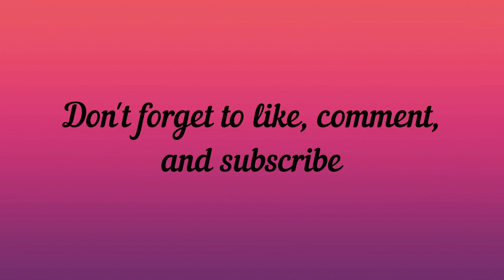Alita: Battle Angel (Movie Vlog #15)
Jaimie and I vlog our trip to see Alita: Battle Angel, an adaptation of the Japanese manga, produced by James Cameron and directed by Robert Rodriguez. What did we think of the movie? Watch and find out...

You can also find both of us on Letterboxd.

Alita: Battle Angel:

Directed by
Robert Rodriguez

Produced by
James Cameron
Jon Landau

Screenplay by
James Cameron
Laeta Kalogridis

Based on
Gunnm
by Yukito Kishiro

Starring
Rosa Salazar
Christoph Waltz
Jennifer Connelly
Mahershala Ali
Ed Skrein
Jackie Earle Haley
Keean Johnson

Tom Holkenborg

Cinematography
Bill Pope

Edited by
Stephen E. Rivkin

Production
companies
20th Century Fox
Lightstorm Entertainment
TSG Entertainment

Distributed by
20th Century Fox

Release date
January 31, 2019 (Odeon Leicester Square)

Running time
122 minutes

Country
United States

Language
English